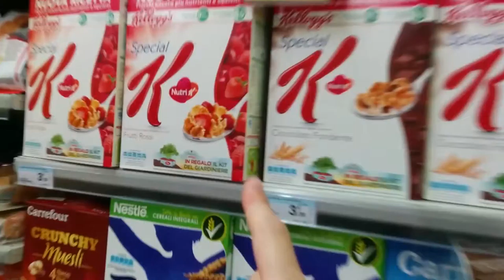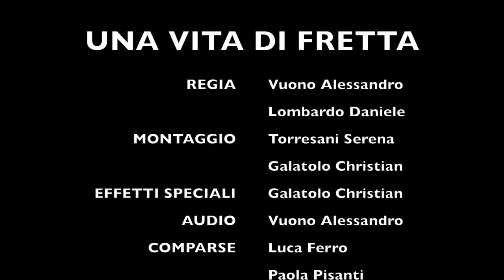Una vita di fretta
Gruppo 6 Progetto Multimediale 2015
Esercizio Chroma Key

Autori:
- Galatolo Christian
- Lombardo Daniele
- Torresani Serena
- Vuono Alessandro

Il video in chroma key è strutturato come un video pubblicitario.
Abbiamo girato video in luoghi e tempi diversi utilizzando supporti cartacei ed elettronici su cui applicare in post-produzione la tecnica del chroma key.